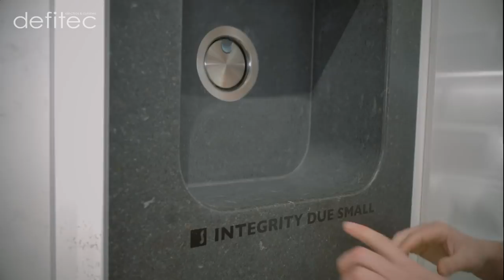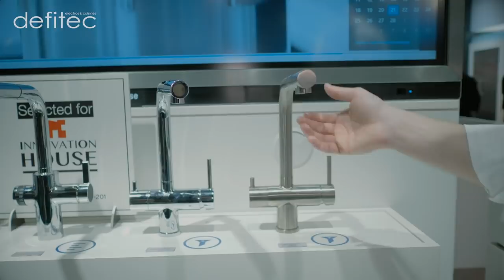BATIBOUW 2019 - Nouveautés en lave-vaisselle & évier de cuisine - Visite commentée du salon - Ep.2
Un panier du dessous que se relève pour éviter d'avoir à se baisser pour remplir son lave-vaisselle, un mitigeur pour évier de cuisine avec doseur automatique pour avoir la bonne quantité d'eau, des éviers accessoirisés qui deviennent de vraies zones de travail... Bref. Que de belles nouveautés qui m'ont vraiment inspirées !

Si vous souhaitez créer une nouvelle cuisine équipée, vous devez penser à votre triangle d'activités : cuisson - lavage - stockage.

Dans la zone de lavage de ce triangle, vous devez regrouper votre évier et votre lave-vaisselle. Pour les lave-vaisselle, on peut s'attendre à voir apparaître de plus en plus d'options. Mais figurez-vous que les éviers et mitigeurs ne sont pas pour autant à court d'innovations !

Pour vous inspirer et peut-être, changer l'idée que vous vous faites de l'évier de cuisine, je me suis arrêté sur les stands de ces quelques grandes marques :

00:14 - AEG pour les lave-vaisselle
02:20 - MIELE pour leurs lave-vaisselle également
07:33 - SILESTONE pour leurs magnifiques éviers en pierre
09:08 - BLANCO nous propose des mitigeurs vraiment étonnants
12:44 - FRANKE vient de lancer un nouvel évier super équipé

Cette capsule consacrée au lave-vaisselle et à l'évier de votre cuisine équipée est l'épisode N°2 d'une série de 6 vidéos consacrées à ma visite du salon de la construction et de la rénovation de Bruxelles BATIBOUW le 21 Février 2019.

Dans cette nouvelle série, je partage mon point de vue de cuisiniste et éléctroménagiste indépendant sur les nouveautés dans la plupart des marques en électroménagers, plans de travail et des tendances dans la cuisine équipée.

A bientôt,
Thomas